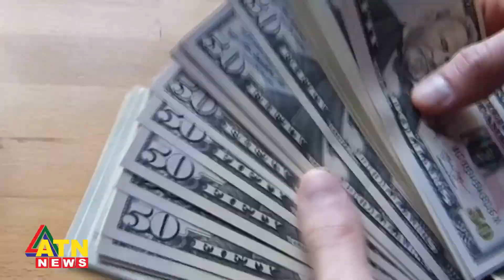যেভাবে ডলার কারসাজিতে ১০ ব্যাংক | dollar manipulation | ATN News